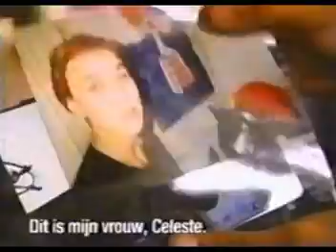Deftones Pinkpop '98 03 Interview